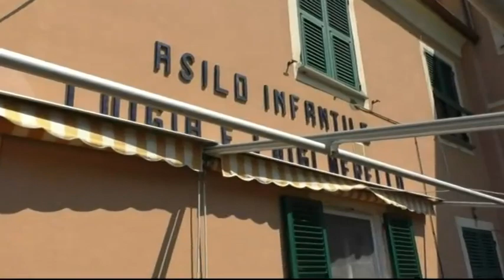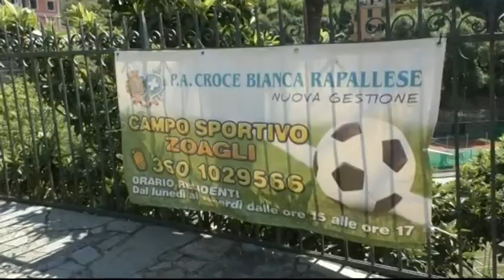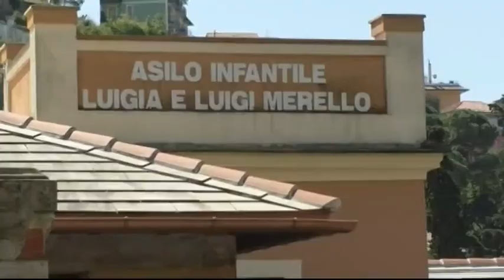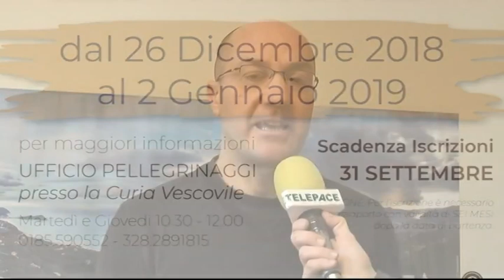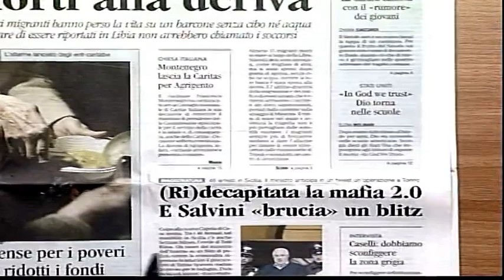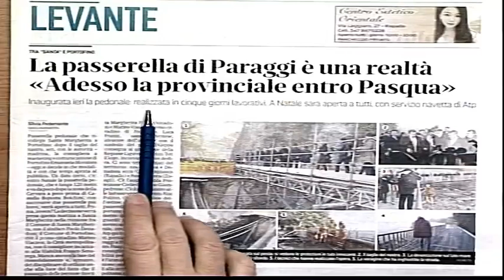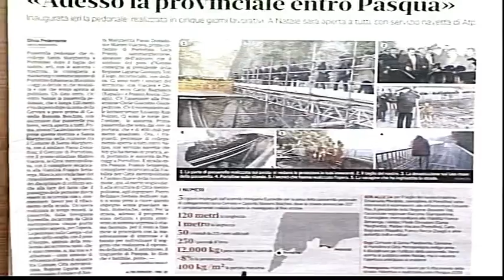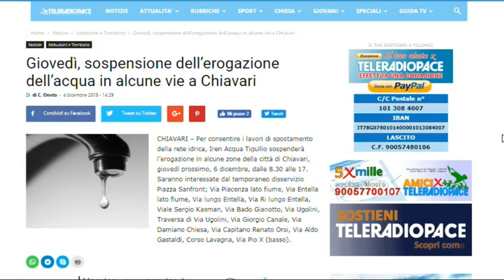TG13 - edizione del 5 dicembre 2018